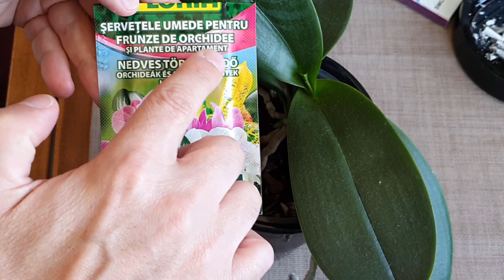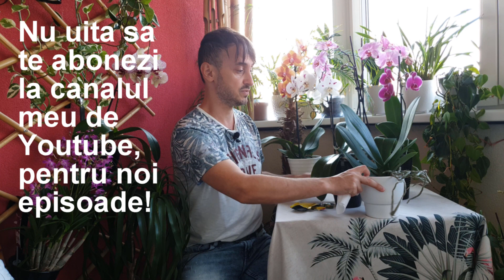Cu ce sterg eu frunzele la orhidee!